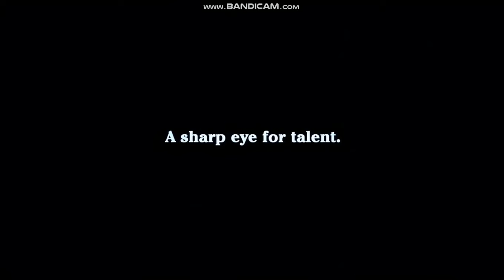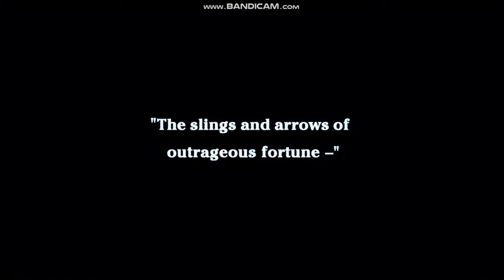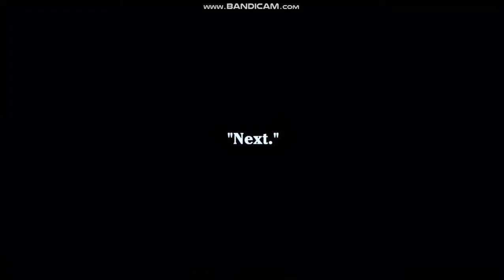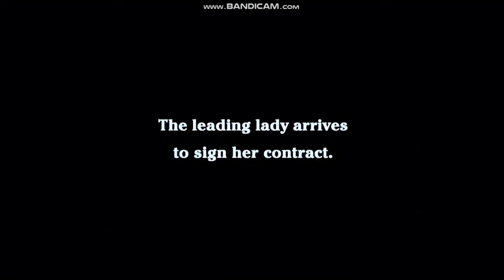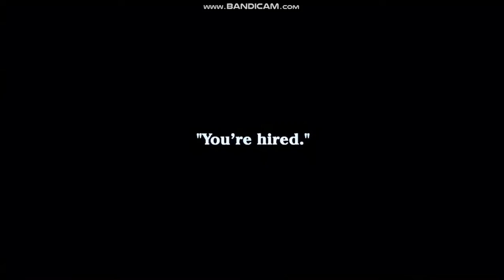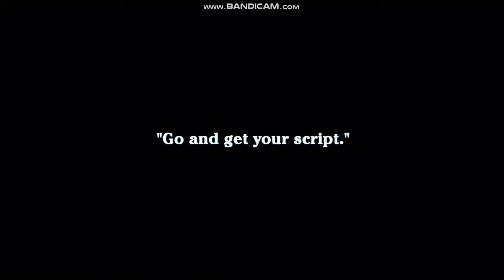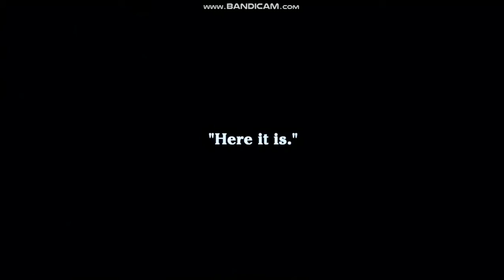HÀI KỊCH HAY KHÔNG NHỊN ĐƯỢC CƯỜI- 1st CHARLIE CHAPLIN Essanay Film - Gloria Swanson-1915- f1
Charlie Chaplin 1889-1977